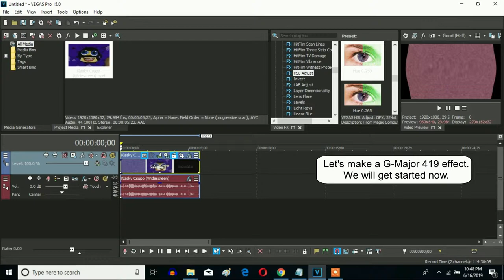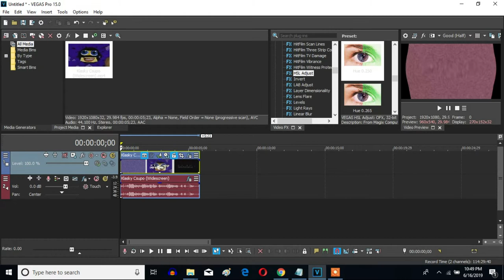How To Make G-Major 419 On Sony Vegas Pro